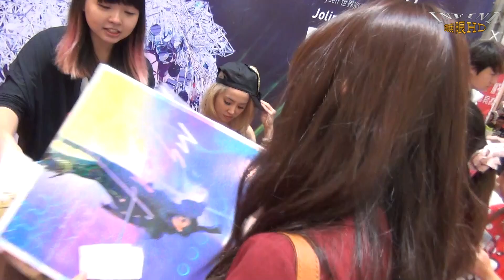蔡依林 4 簽名實況(1080p)@Myself 世界巡迴演唱會 LIVE DVD 高雄簽唱會[無限HD] 🏆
本影片未開營利 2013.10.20 高雄夢時代
本影片未開營利